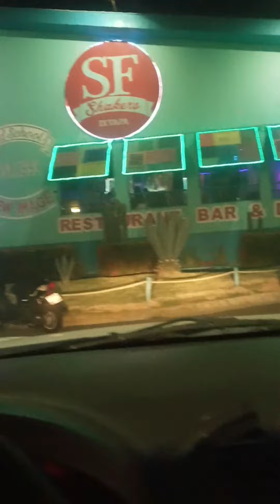SF restaurant in Ixtapa Mexico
This restaurant SF is the place to eat and dance